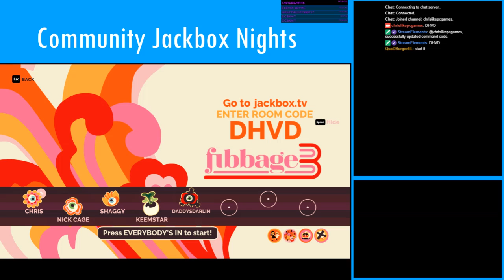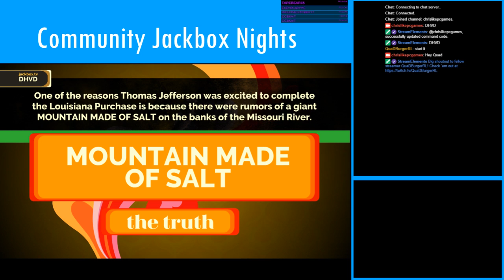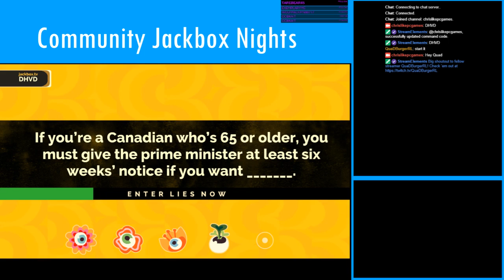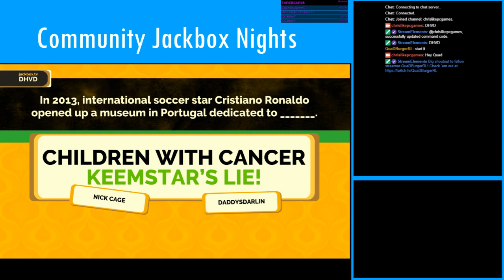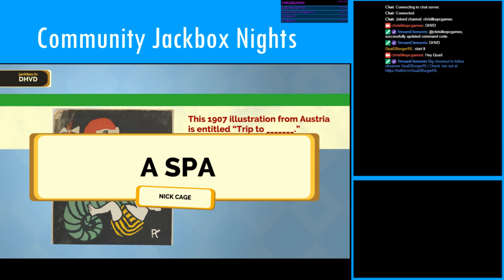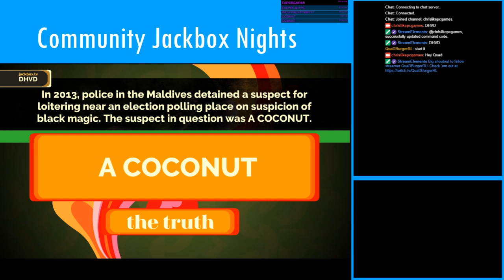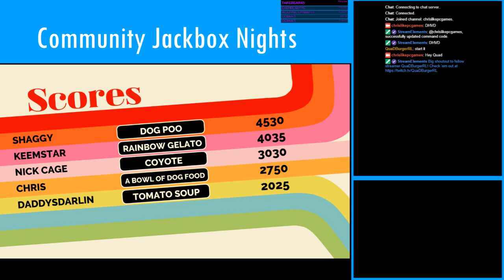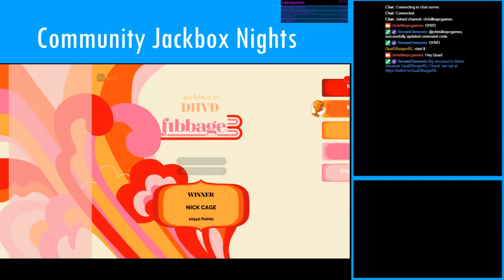Jackbox Games with Viewers